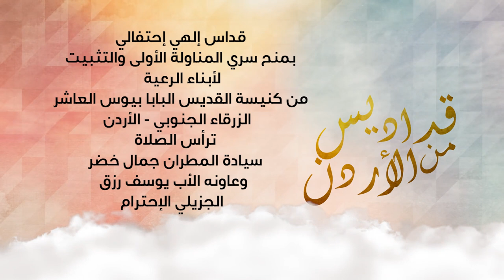قداس اول مناولة كنيسة القديس بيوس العاشر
قداس إلهي إحتفالي بمنح سري المناولة الأولى والتثبيت لأبناء الرعية
من كنيسة القديس البابا بيوس العاشر - الزرقاء الجنوبي
ترأس الصلاة
سيادة المطران جمال خضر
وعاونه الأب يوسف رزق
الجزيلي الإحترام
8-7-2022